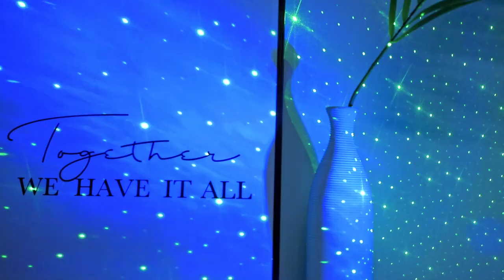Astronaut Galaxy Star Projector with Remote Control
Coverage Up to 500 Square Feet
Special Features Starlight Selection|Brightness Adjustment|Timmer Setting